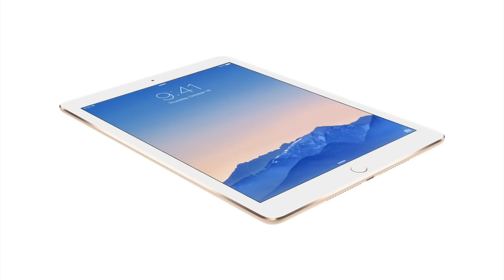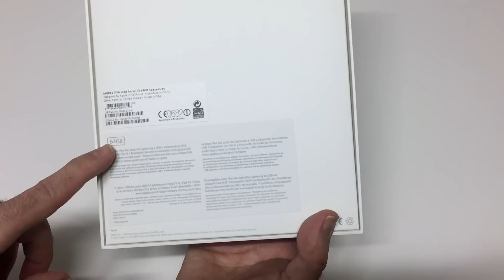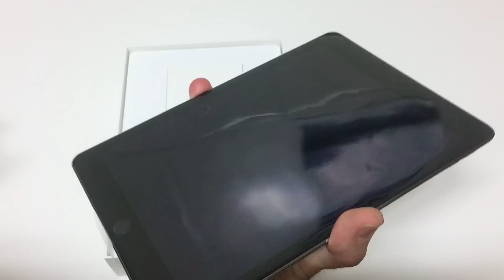Unboxing iPad Air 2 Español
En este video os traigo el unboxing del iPad Air 2 y una pequeña comparativa a nivel físico con el iPad Mini 2.